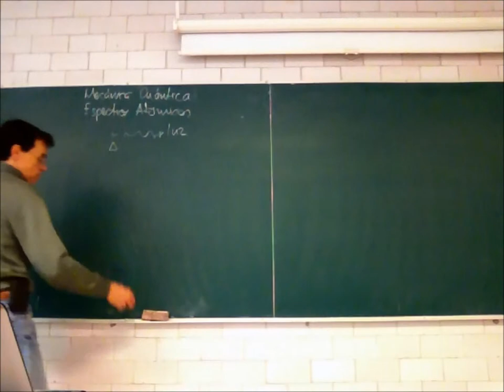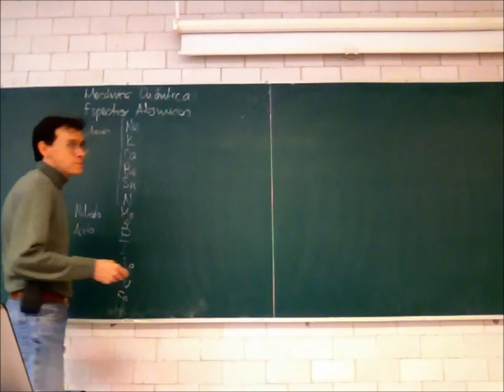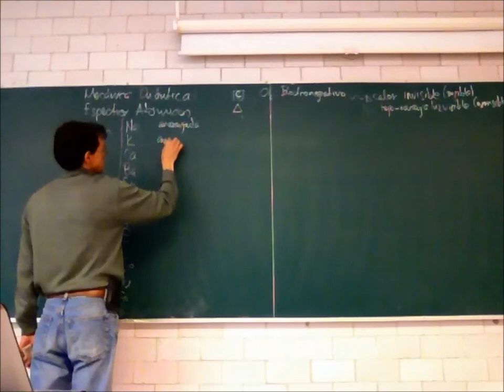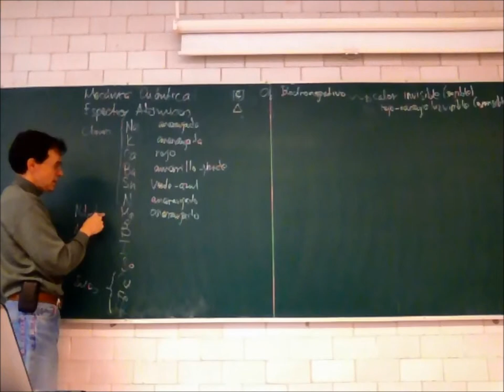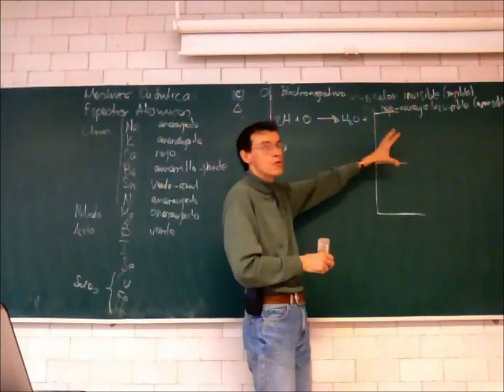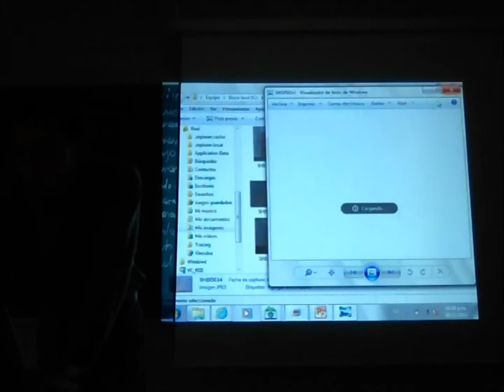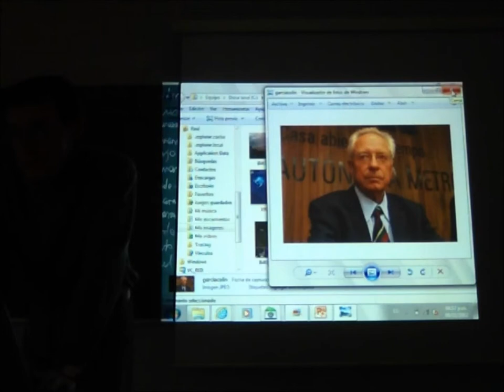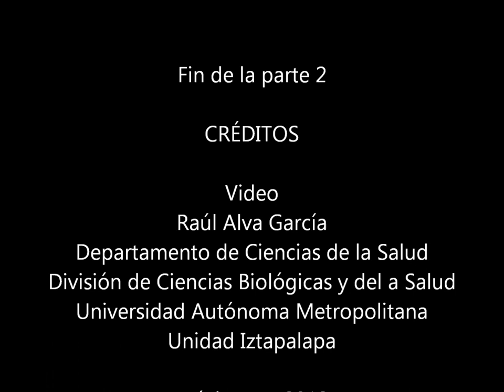Mecánica cuántica - 12-Otoño - Prof Raúl Alva 2/3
Mecánica cuántica. Semana 9
Objetivo: Comprender la naturaleza de los espectros atómicos
"... I think I can safely say that nobody understands Quantum Mechanics"
Segunda parte de la 15a sesión del curso de Fisicoquímica Experimental, Trimestre 12-O, Universidad Autónoma Metropolitana, Unidad Iztapalapa, por el Dr Raúl Alva, 8 de noviembre de 2012. Teoría cuántica de Plank, postulado de De Broglie, Teoría de los espectros atómicos de Bohr, Ecuación de onda de Schrödinger